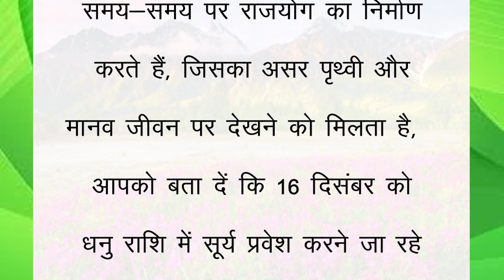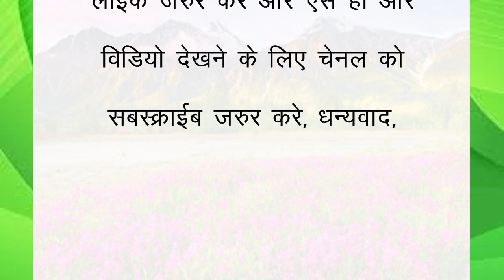500 साल बाद बन रहे हैं चार राजयोग, तीन राशियों की चमकेगी किस्मत I suvichar I achhe vichar I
500 साल बाद बन रहे हैं चार राजयोग,  तीन राशियों की चमकेगी किस्मत I suvichar I achhe vichar I@remedyupdates